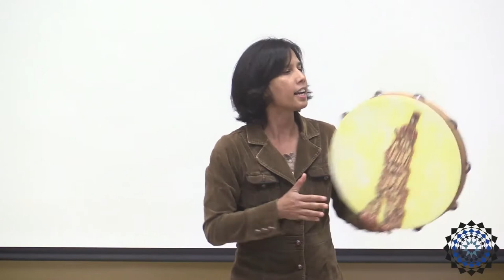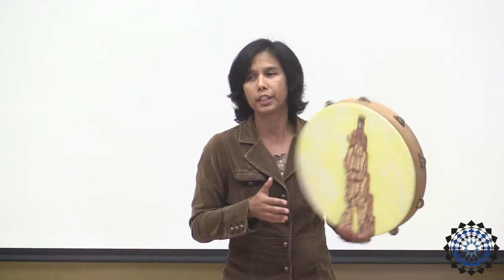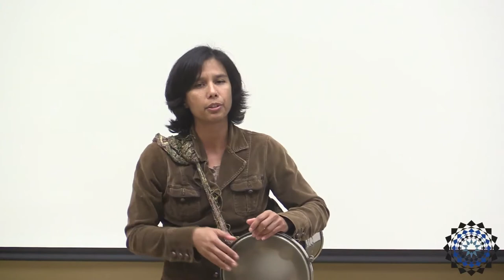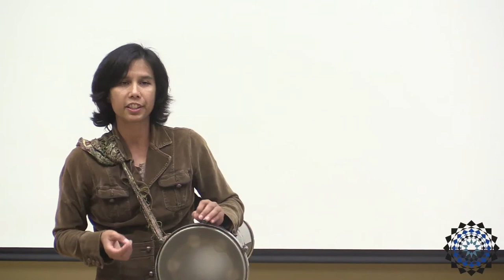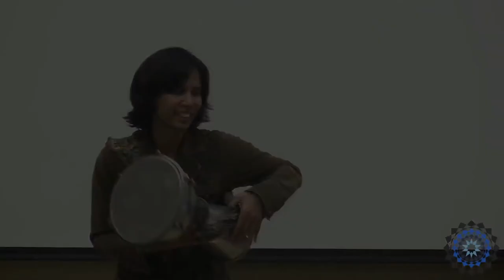4. Miranda Rondeau - Music